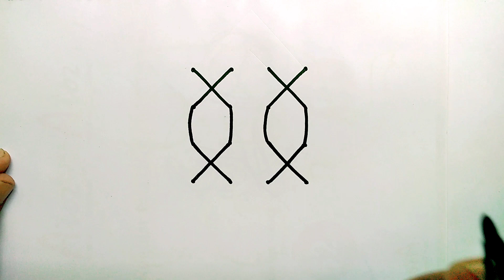How to draw God Ganesha with 4×4 dots very easy | How to draw Ganesh Ji very easy step by step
How to draw God Ganesha with 4×4 dots easy | How to draw Ganesh Ji very easy  step by step

Learn to draw Ganesh from 4*4 dots very easy step by step.